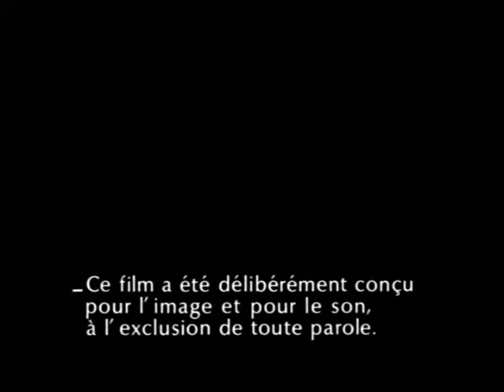Le territoire des autres, générique.flv